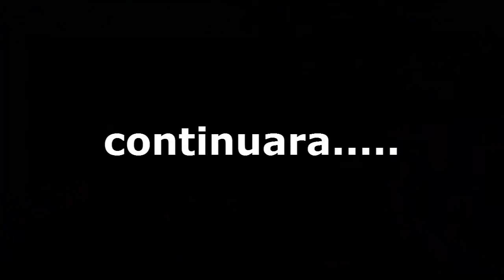god of evil capitulo #1 [mapa de aventura 1.6.4] - minecraft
jugando mapa de aventura con javieh y con el lag y la conchadesumare
tipo gameplay del mapa de aventura
capitulo 1 espero que les guste

el próximo capitulo dejo link del mapa

CADA LIKE AYUDA A MEJORAR LOS VIDEO U.U

VISITA MI CANAL Y COMPARTE